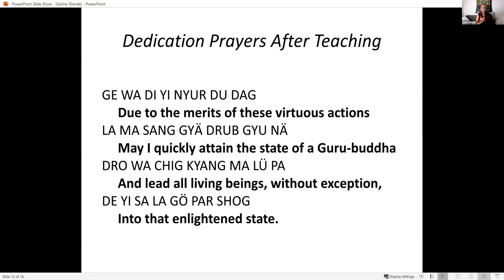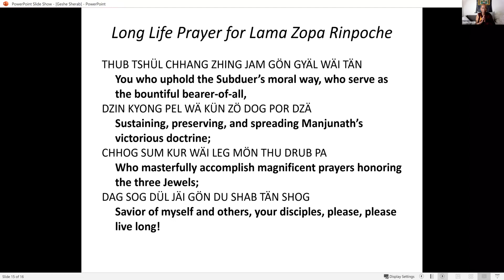Geshe Thubten Sherab: The Four Close Placements of Mindfulness 2/2